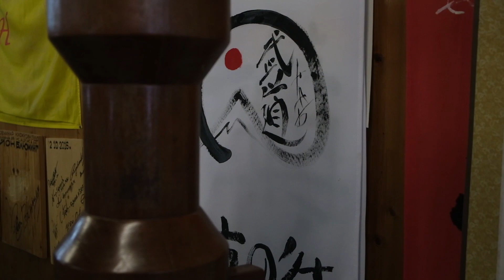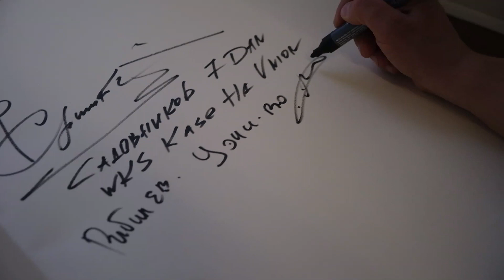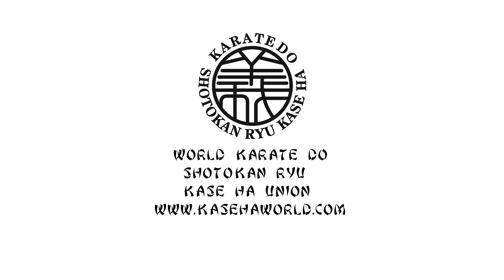BUDO ACADEMY 44 SHORT 26 12 2021 MOSCOW ,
XLIV МЕЖДУНАРОДНАЯ СЕССИЯ БУДО АКАДЕМИИ В МОСКВЕ
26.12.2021 /воскресенье/ в столичном Клубе боевых искусств Московский Кодокан (руководитель С. Косоротов) состоялась 44-я Международная сессия БУДО Академии. Известные мастера школ и стилей провели практикум темы - "ОСОБЕННОСТИ СТИЛЕЙ И ШКОЛ БОЕВЫХ ИСКУССТВ".
45 сессия БУДО Академии запланирована 6 февраля 2022 года . Предварительная тема " Сокрытые техники боевых искусств".